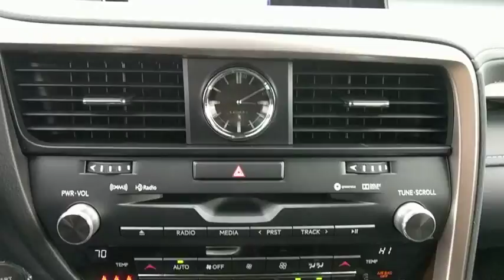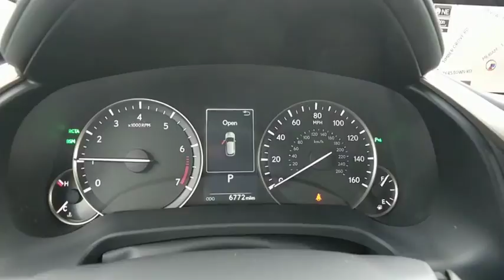2017 Lexus RX Owings Mills, Pikesville, Ellicott City, Catonsville, Columbia, MD 90407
2017 Lexus RX
2017 Lexus RX RX 350 - Stock#: 90407 - VIN#: 2T2BZMCA2HC066296